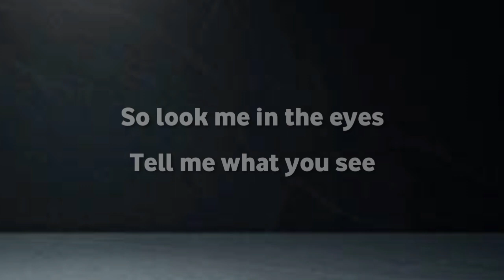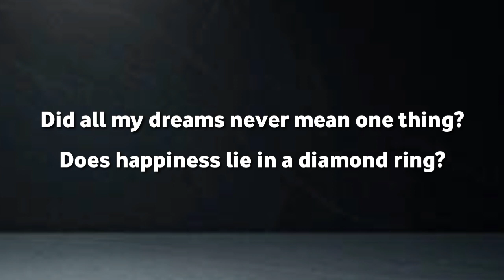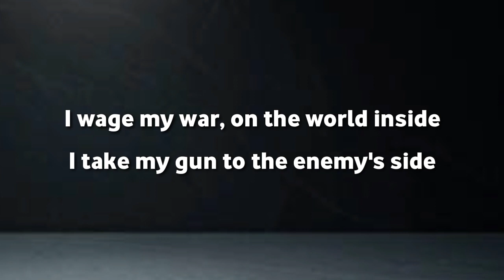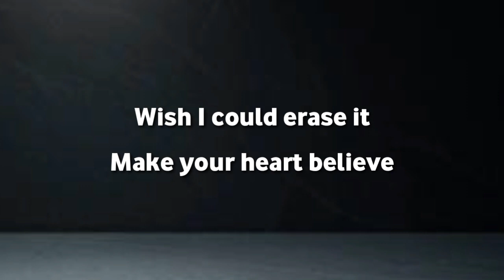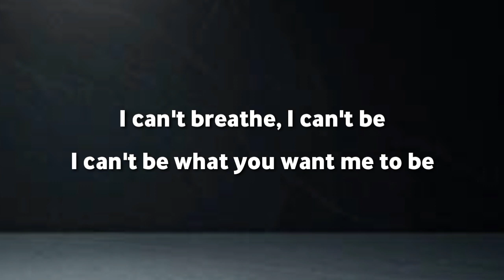Bad Liar Anna hamilton,imagine dragons || Cover Lirik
Penyanyi        : Imagine dragons,anna hamilton

Jangan lupa subcsribe chanel ini biar makin rame

Lirik Lagu